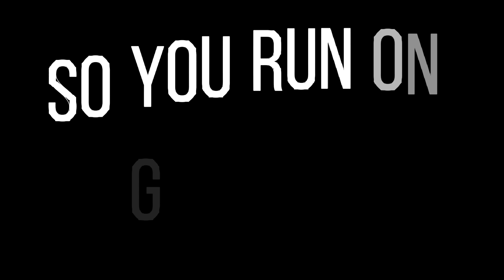Gasoline...||Iida Has PTSD From The Stain Incident And Hallucinations||Iida Angst||Mha||My Au